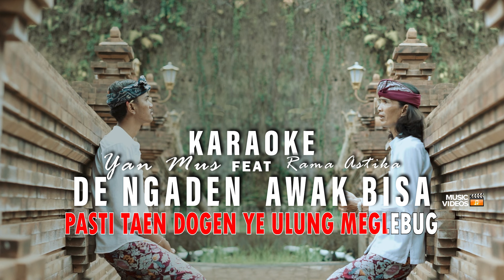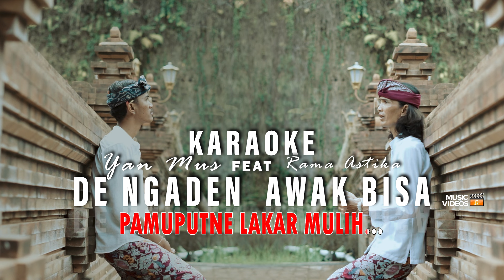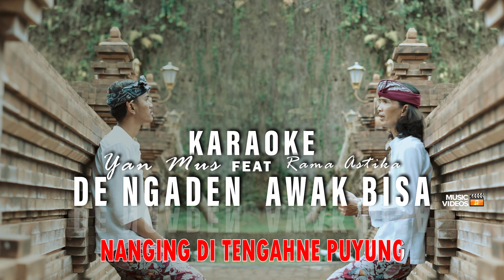KARAOKE - DE NGADEN AWAK BISA - Yan Mus Feat Rama Astika